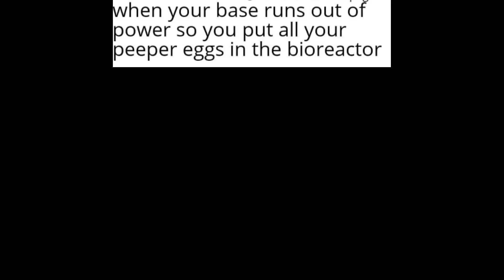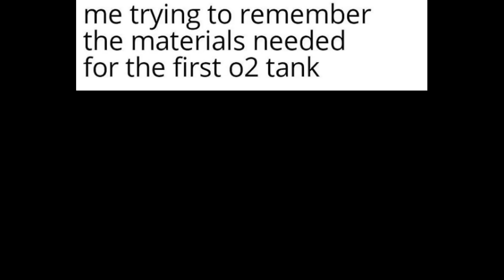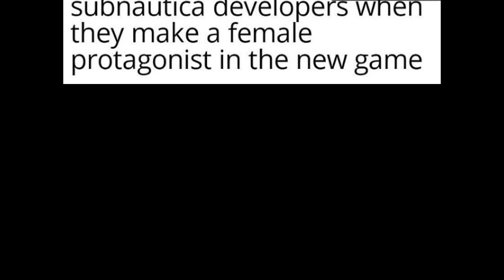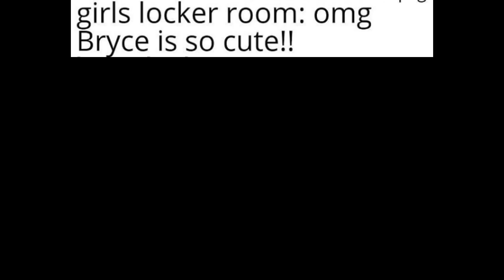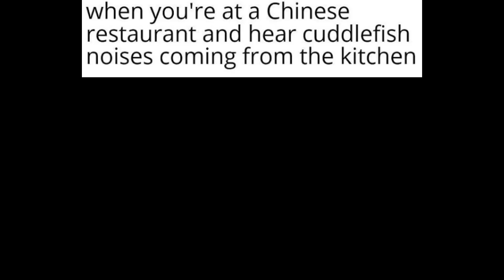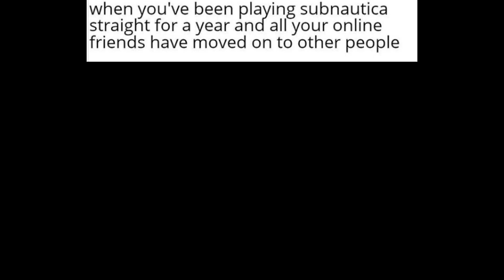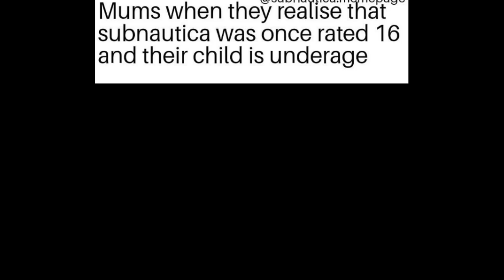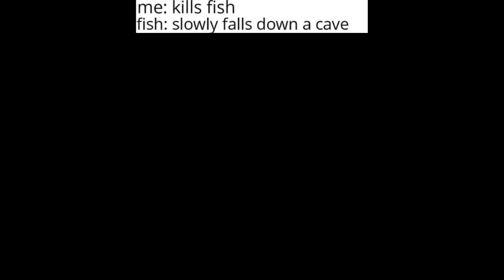SUBNAUTICA MEMES 7